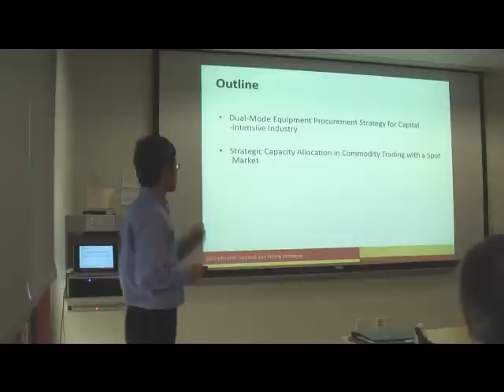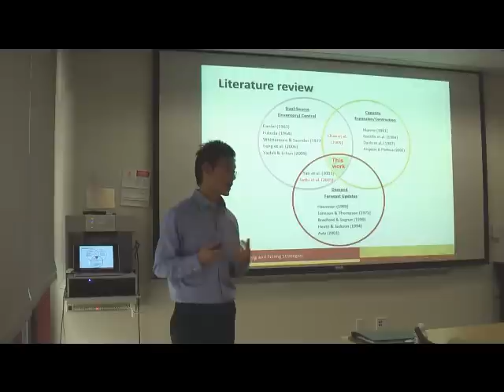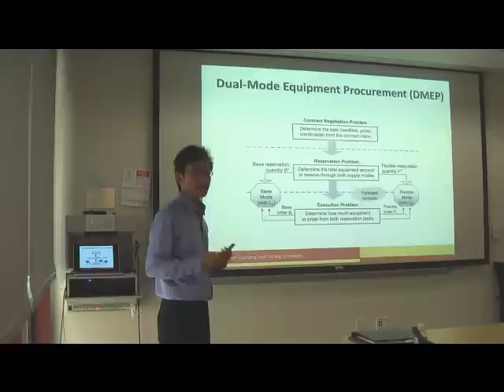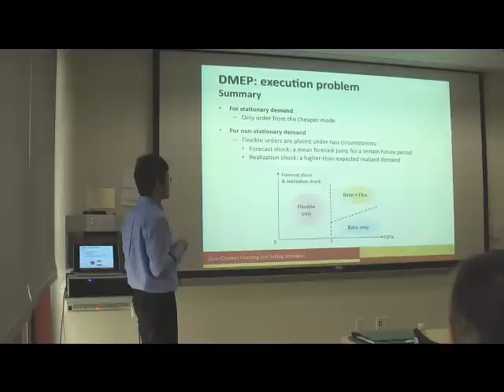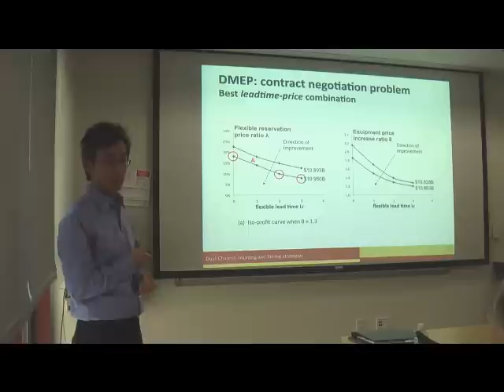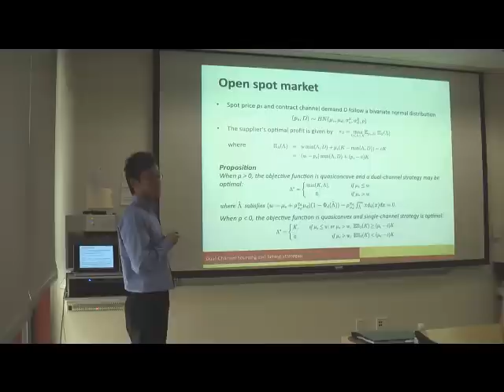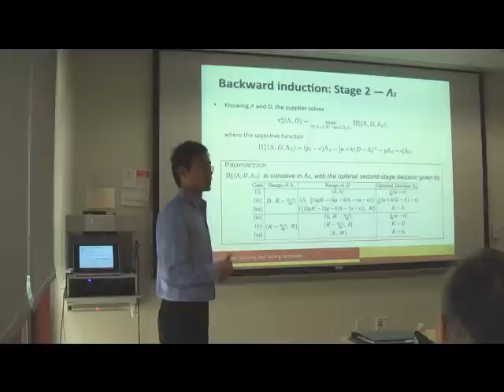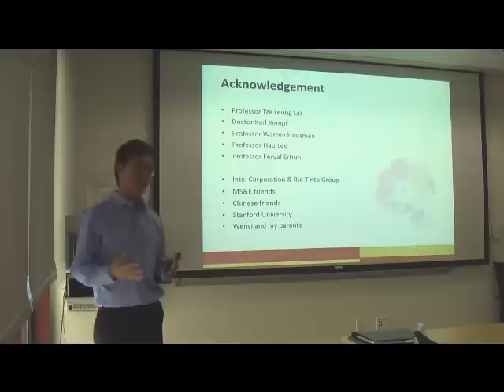Stanford PhD Defense - Chen Peng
Stanford, PhD Defense, MS&E